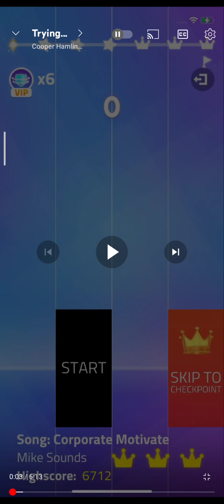MT3 (SPEED UP) PART 6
Corporate Motivate